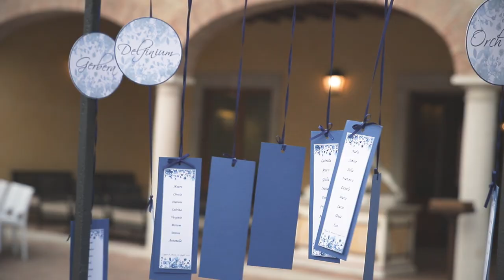Orazio e Jessica | Video di Matrimonio | Cantina Borgo la Caccia